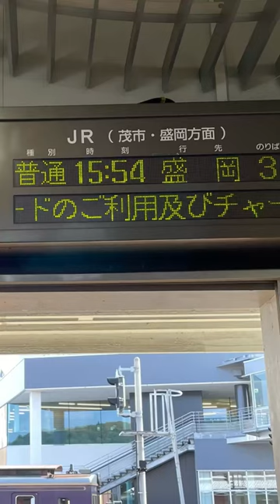I returned to Miyako Station to catch the JR Yamada Line bound for Morioka.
I returned to Miyako Station to catch the JR Yamada Line bound for Morioka. And here's the announcement. There was a guide saying, "The JR Yamada Line has been suspended due to falling rocks, and those heading to Morioka should go to the Midori window." One difficulty is gone, and another is gone.